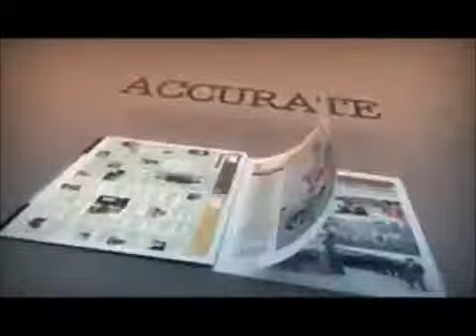D'Prince performs at Mavin All Stars Concert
Watch the Omoba 1 of MAVIN Records thrill fans at the MAVIN All Star Concert hosted by Indsutry Nite, 2012